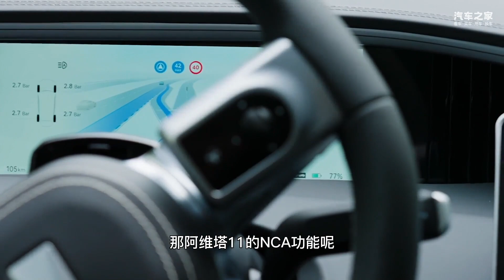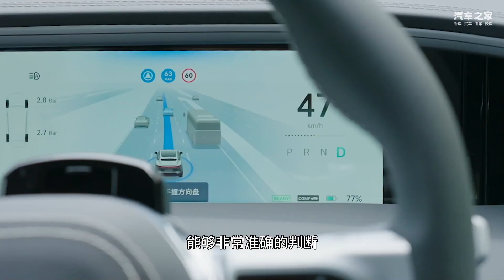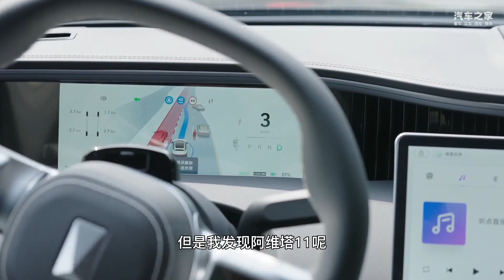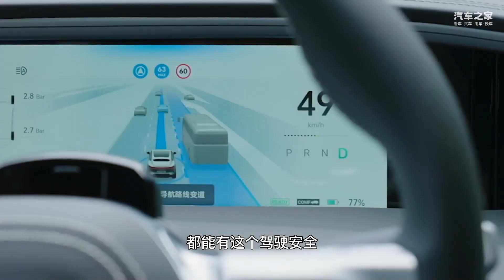当梦想照进现实 阿维塔11城区NCA初体验